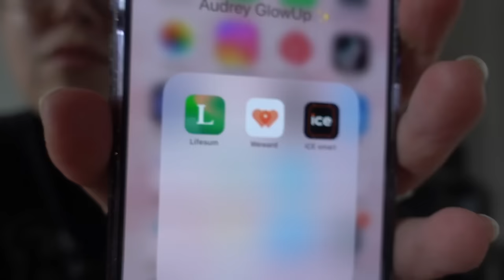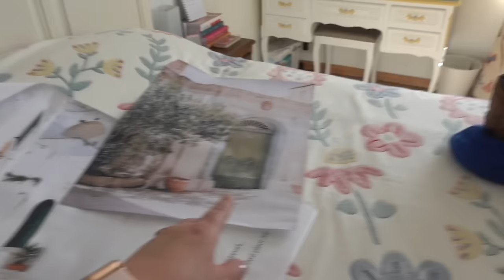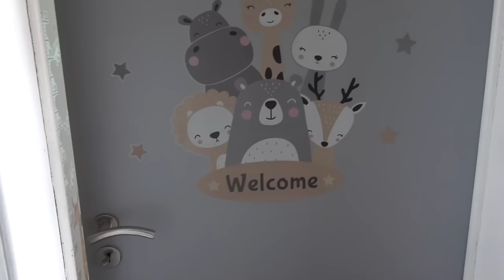WEEKLY VLOG #8 : CE CHANGEMENT NE VA PAS PLAIRE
Nouveau Weekly vlog ! Bon c'était pas une semaine de folie mais beaucoup de réflexion sur moi-même vous l'aurez compris, énormément de remise en question pour aller vers un mieux et dire ciao à mon anxiété du quotidien.
Dites moi dans les commentaire si vous aussi vous avez un combat actuel ?

♡ Livre Emilie Drouet * et **

♡ LE COIN DES BONS PLANS & CODES PROMOS ♡
MA BOUTIQUE AMAZON

 IGRAAL
✿ Gagnez 3 € dès votre inscription ! + 1€ avec l'extension (Gratuit)

♡ MON MATERIEL ♡
✿ Mon appareil de vlog*: Sony RX100V
✿ Je filme avec un Canon 80D

Tous les produits marqués d'un * sont des produits offerts par les marques ou agences.
La transparence de mes partenariats est important pour moi, je suis certifiée ARPP.